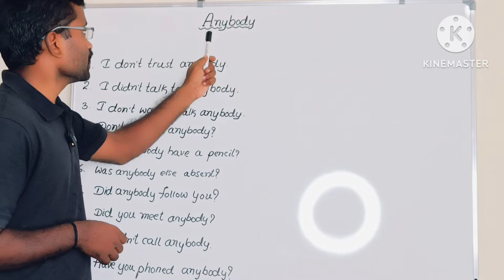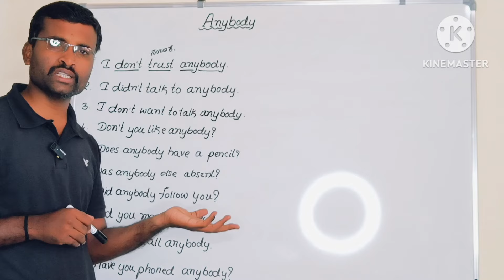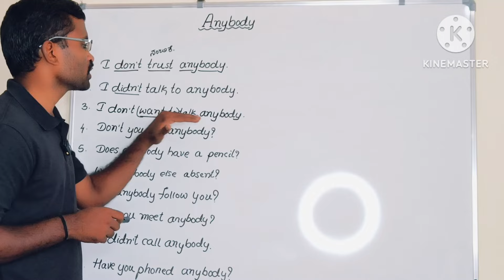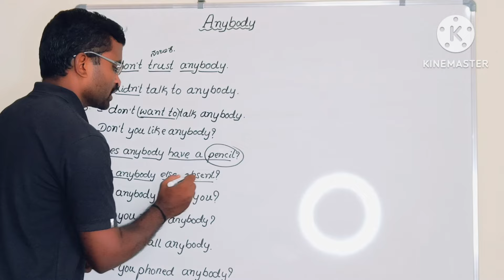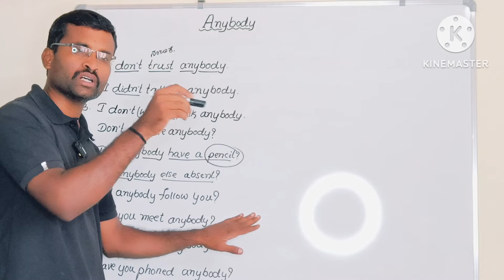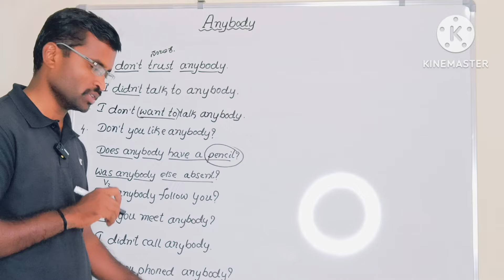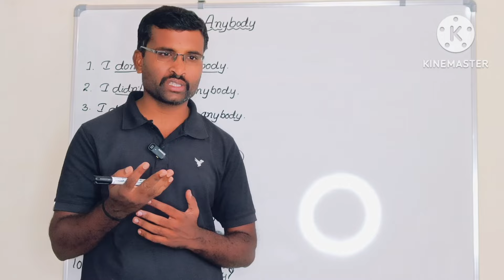CLASS-104||How to use" Anybody" in Spoken English